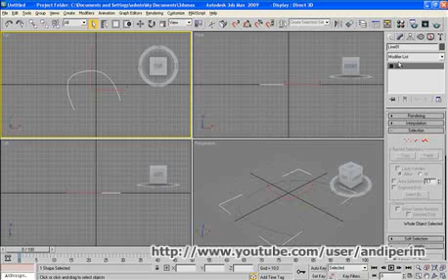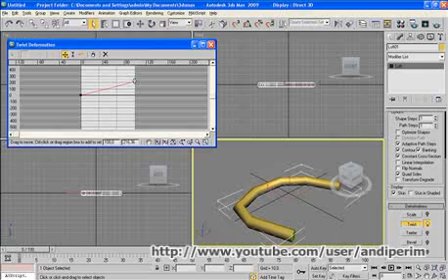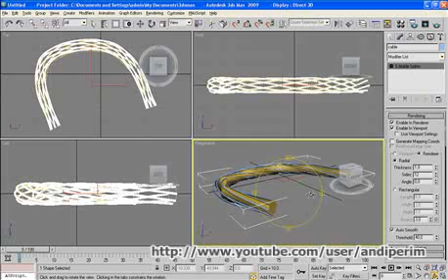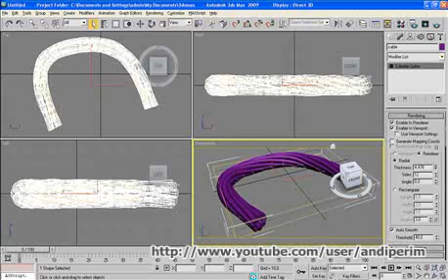Wire Cables in 3ds Max